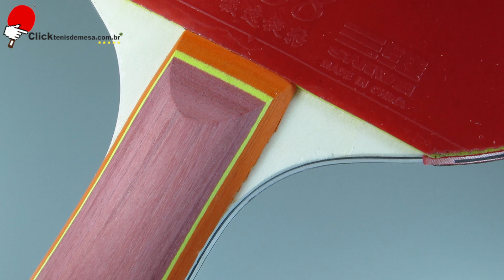Raquete de Tênis de Mesa Modelo 1 Star Clássica da Sanwei Table Tennis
👉EQUIPAMENTOS DE TÊNIS DE MESA LOJA DE TÊNIS DE MESA Compre no Clicktenisdemesa.com.br

Raquete de Tênis de Mesa Modelo Semi-Profissional 1 Star Clássica da Sanwei Table Tennis